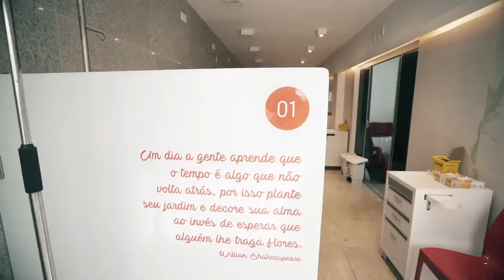SOS ME ESCUTE